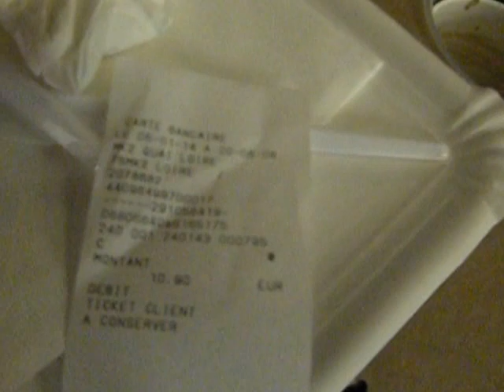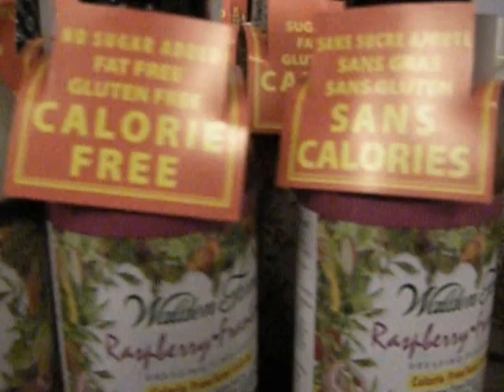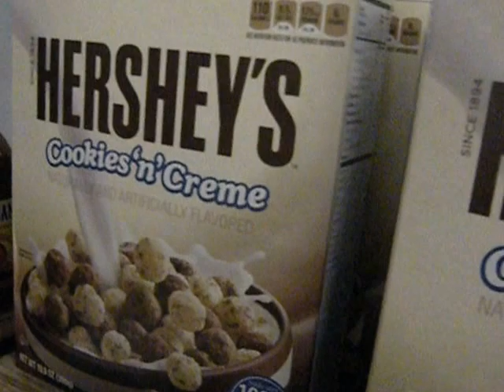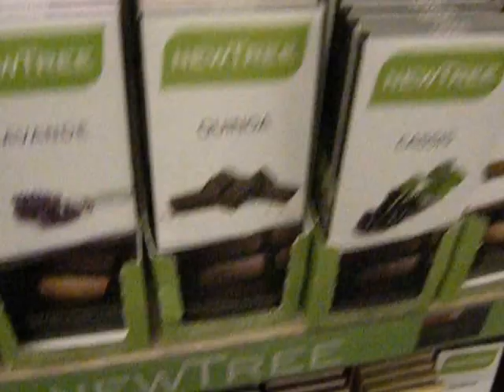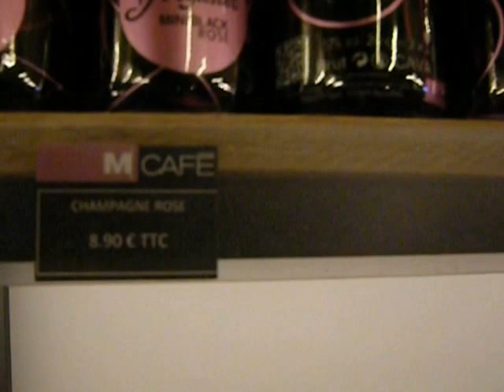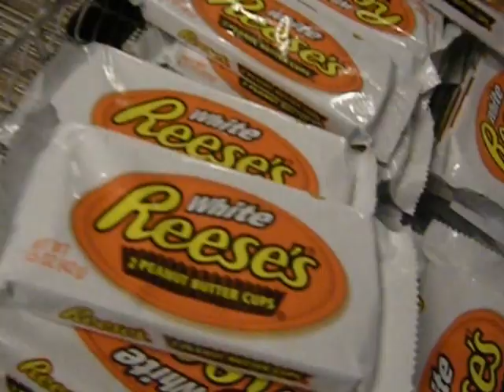A Food Shop in Paris, France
I am still sick and you can hear my sniffles here which are offensive -- sorry!  I feel bad.  I saw two museum exhibitions today and went to a movie tonight -- A TOUCH OF SIN.  (It is good but very, very long.)  The other shop was already closed because it was late, but this place in the cineplex was still open.  My spouse went to walk a bit and I stayed in quietly to stay warm.  I always carry drinking water and tissues and can just sit.  I don't mind and either have something to read, I just zone out or I make little clips such as this one.

I missed American food for years.  It drove me crazy!

I was completely ready to pull out my portable shopping bag and get some stuff here but then ... the bloom was off the rose.  I could have used a debit card and did have some cash on me and I could have replenished our family account by transfer, from my savings.  But do I still really need American bbq sauce?  I think not.  Do I need a donut?  I think not.  I try to figure out how to recreate things I like but no one I know will ever eat them here -- they are repulsive to the locals.

The movie, A TOUCH OF SIN was good but too long for me.  I was squirming.  I do recommend it but you have to plan to be ready for over two hours of violence and sadness.  China.

This is on the Villette basin, which is neither a canal nor a river.  Right across the water is another MK2 cineplex where we saw BLUE JASMINE not long ago.  These places are not too bad ... we can get discount tickets from work.  (I am not working currently but I have done this, arranged for discounts for my fellow employees, in the past.)

I was a bit tempted by a few items here but I would have quickly spent over 50 euros.  When you leave your country of origin you kind of have to say farewell to many things dear to you ... I've taken some lumps here on YouTube from some people who imply I am a traitor because I left.  But they couldn't walk a mile in my shoes.